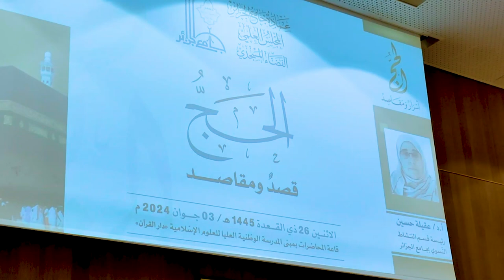مداخلة الدكتورة عقيلة حسين رئيسة قسم النشاط النسوي بجامع الجزائر في ندوة مقاصد الحج بدار القرآن